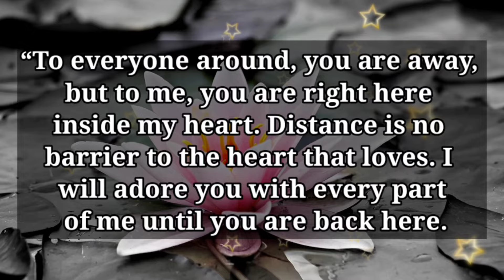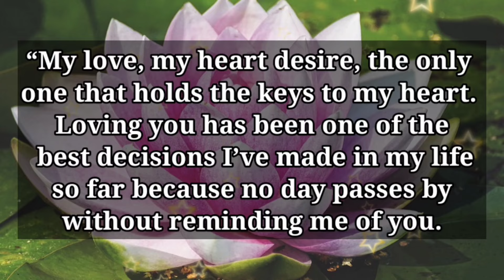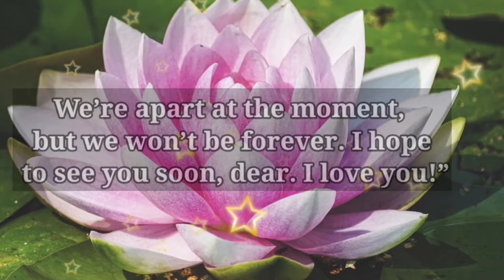Love messages for you 💕 || You're more stubborn than I thought...💌💋❤️👩‍❤️‍💋‍👨💕😍🫂